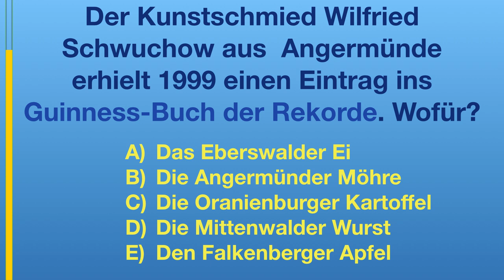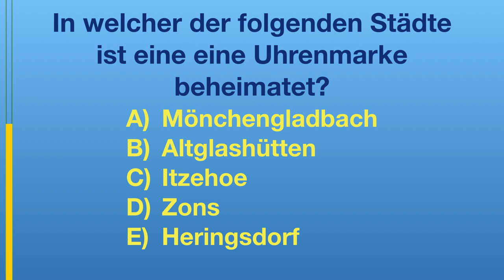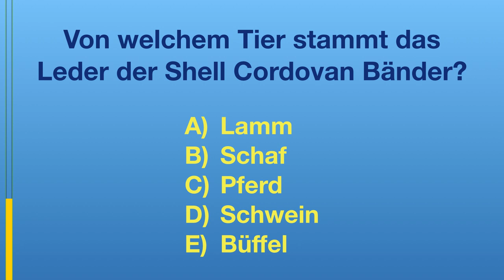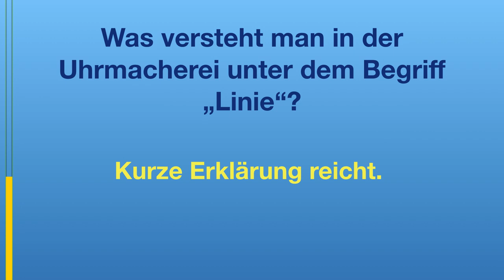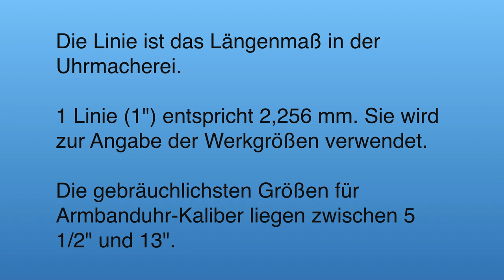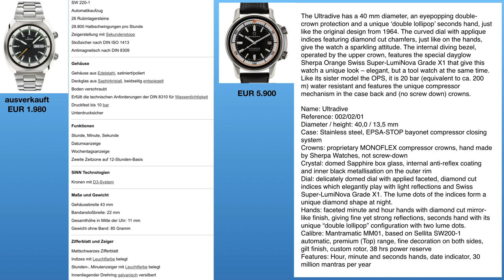Hast Du DAS gewußt? #8: Das Quiz für Uhrenfreunde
Mein Uhrenquiz geht in die 8. Runde und es gibt eine zwar kleine, aber sehr konstante Geminschaft, die Freude daran hat.  Heute habe ich wieder 5 interessante Fragen für Euch rausgesucht.

- 1x im Monat Livestream nur für Club Mitglieder

►► Amazon Links ◄◄

*** Uhrenzubehör:
► Federstegbesteck mit 4 Einsätzen von Bergeon